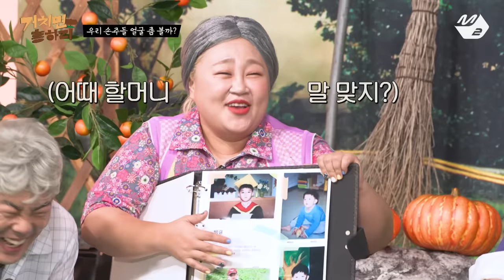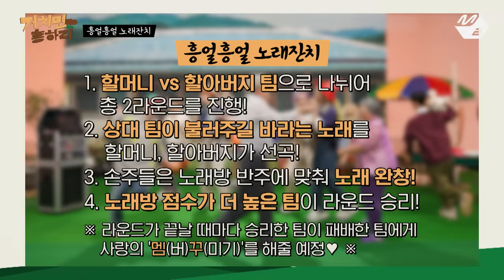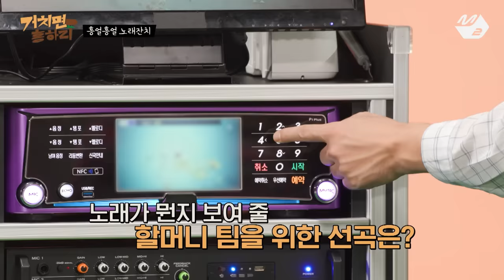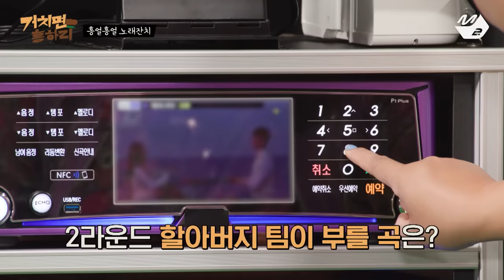[거치면 흥하리] 막~걸리 8잔🍶 E'LAST 빵 터지는 예능감에 동네 잔치 열렸네💛 (ENG SUB) | M2 PICK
[거치면 흥하리] 막~걸리 8잔🍶 E'LAST 빵 터지는 예능감에 동네 잔치 열렸네💛

'거치면 흥한다'는 K-DOL들의 마음 속 고향에
구(?)여운 엘라스트 손주들이 놀러왔어연~🎉
(19:10) 축구도 예능감도 빵빵터지는 원혀기⚽

Watch 'M2 PICK - E'LAST' on M2 YouTube!

🍽먹뻥🔍
 'LIAR MUKBANG ' Coming Soon